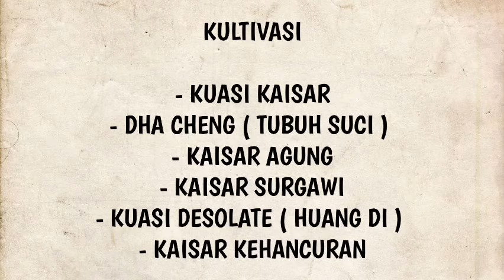Xianwu dizhun SEASON 26 eps 2 | PENCIPTA ALAM SEMESTA KECIL